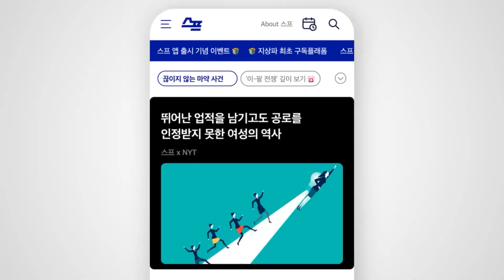전두환 손자 전우원 최후 진술 "마약이 얼마나 판단력 흐리는지"…1만 명 이상 '선처 탄원서'도 접수 (현장영상) / SBS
검찰이 마약 투약 혐의를 받는 전두환 전 대통령의 손자 전우원(27) 씨에게 징역형을 구형했습니다.

검찰은 31일 서울중앙지법 형사합의24부(최경서 부장판사) 심리로 열린 전 씨의 마약류 관리에 관한 법률 위반(향정) 등 혐의 첫 공판에서 징역 3년과 338만 원 추징을 선고해 달라고 요청했습니다.

검사는 "피고인은 다량의 마약류를 상당 기간 매수하고 유튜브 라이브 방송으로 불특정 다수에게 투약하는 모습을 보여 사회적 물의를 일으켰다"며 "자백하며 초범인 점을 고려했다"고 말했습니다.

검은 정장 차림으로 출석한 전 씨는 최후진술에서 "너무나 큰 죄를 지어 죄송하다. 매일 같이 잘못을 반성하고 뉘우치며 후회하고 있다"며 "마약이 얼마나 사람의 판단력을 흐리게 하고 위험하고 무서운지 알게 됐다"고 했습니다.

이어 "두 번 다시 같은 실수를 하지 않겠다"며 "부디 넓은 마음으로 관용을 베풀어 달라. 사회에 도움이 될 수 있는 사람이 되도록 하겠다"고 요청했습니다.

전 씨는 지난해 11월부터 올해 3월까지 미국에서 향정신성의약품인 MDMA(메틸렌디옥시메탐페타민·엑스터시), LSD(리서직산디에틸아마이드), 케타민, 대마 등 마약 4종을 사용한 혐의 등으로 9월 불구속 기소됐습니다.

전 전 대통령의 차남 전재용 씨의 아들인 전 씨는 올해 3월 13일부터 자신의 사회관계망서비스(SNS)에서 일가의 범죄 의혹을 폭로하면서 주목받았습니다.

경찰은 전 씨가 같은 달 28일 미국에서 귀국하자마자 마약 투약 혐의로 체포했으며, 그가 혐의를 인정해 이튿날 석방했습니다.

전 씨는 이후 광주에 잇따라 방문해 5·18 광주 민주화운동 유족에게 거듭 사죄했습니다.

재판부에는 이 같은 전 씨의 행동 등을 고려해 그를 선처해 달라는 1만 명 이상 명의의 탄원서가 접수됐습니다.

선고 공판은 12월 22일 열립니다.

(영상취재 : 설민환 / 구성 : 진상명 / 편집 : 현승호 / 제작 : 디지털뉴스제작부)